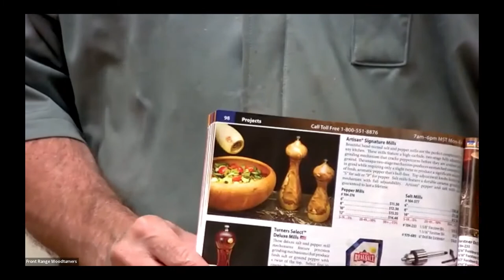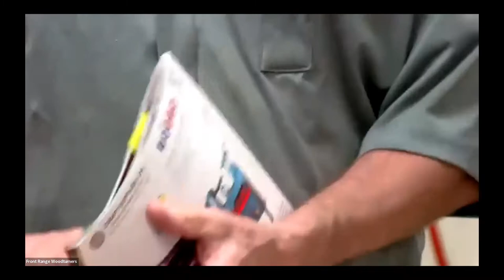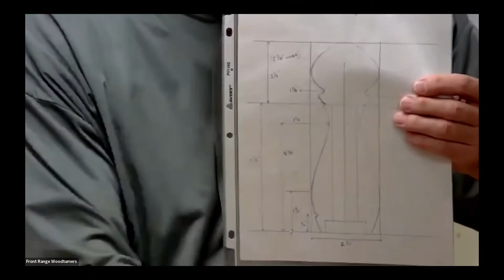Pat Scott - The Perfect Peppermill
Pat Scott gives a demonstration to the Front Range Woodturners on the perfect peppermill